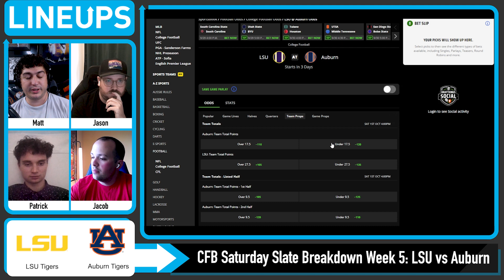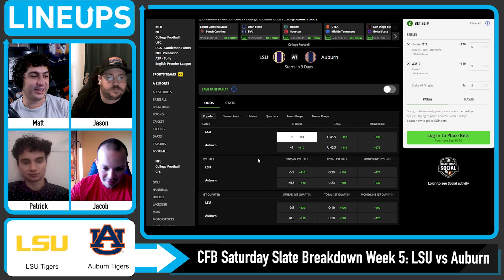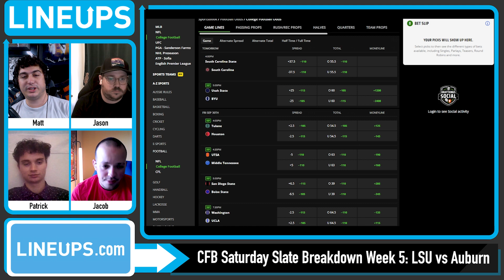College Football Free Picks | LSU vs AUBURN | NCAAF Picks and Predictions Week 5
Today we look at which sportsbook betting apps you can find the best NCAAF odds and our LSU vs Auburn prediction for Week 5 in College Football. We breakdown the key match ups with real analysis, and give our free NCAAF picks for today's moneylines and totals. We also look at College Football predictions, CFB betting tips and which online sportsbook has the best odds and lines for your 10/1/2022 Week 5 NCAAF picks.